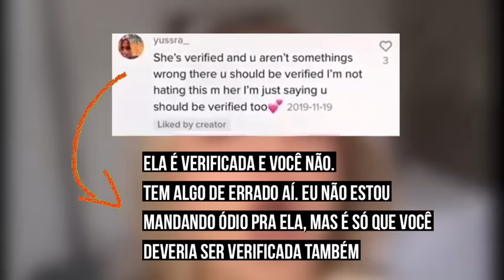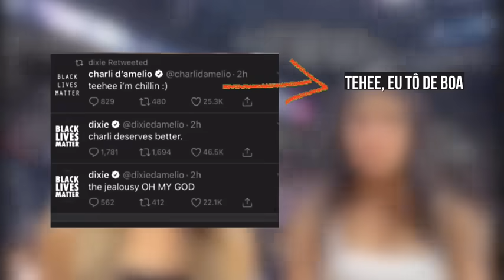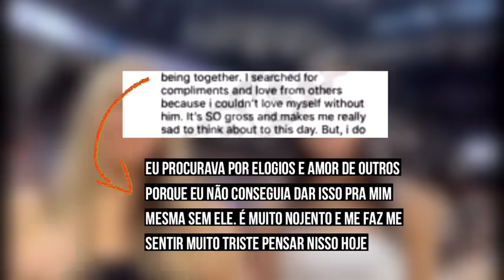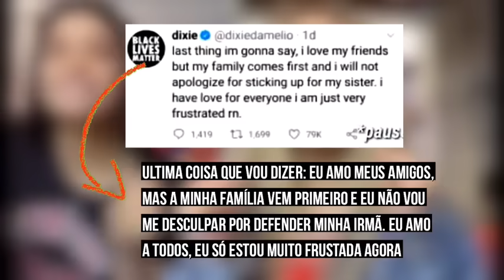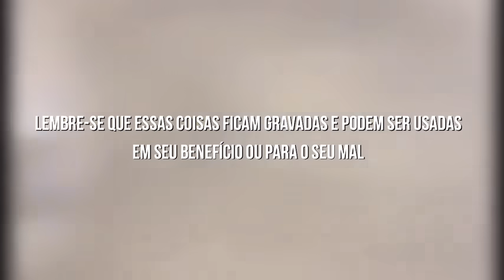Entenda a TRETA entre Charli e Dixie D'Amelio vs Addison Rae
Entenda o que aconteceu entre Charli e Dixie D'Amelio e Addison Rae, depois de uma página divulgar curtidas antigas de Addison.

Acho mto paia ficar divulgando coisa antiga pra queimar os outros.

Acabei de perceber q estou amplificando essa ação lol, mas é só para informar quem quer saber o que aconteceu entre as três. No fim das contas, parece que já está tudo bem entre elas.